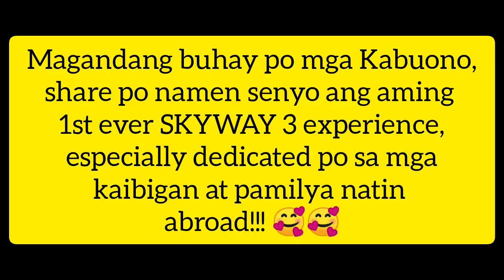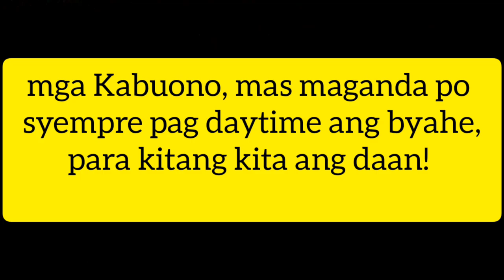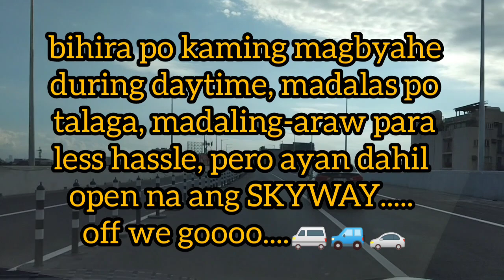Kabuono & fam's 1st Skyway 3 experience!!!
From South to North and vice versa, ansarap bumiyahe!